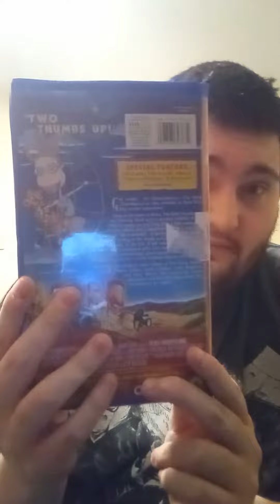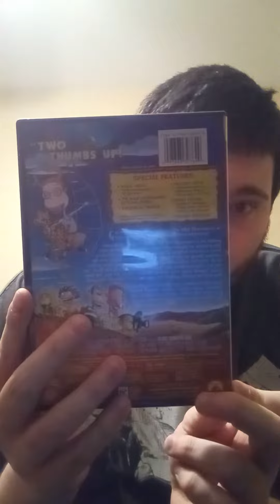comparison # 10 the wild thornberrys movie